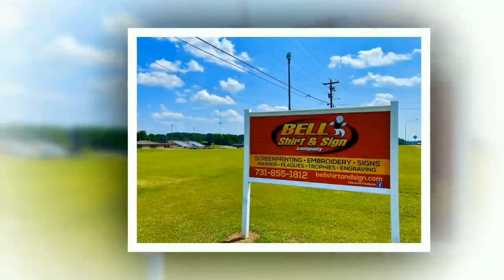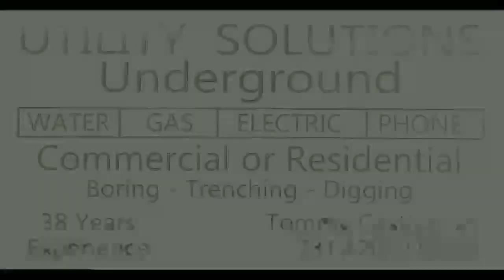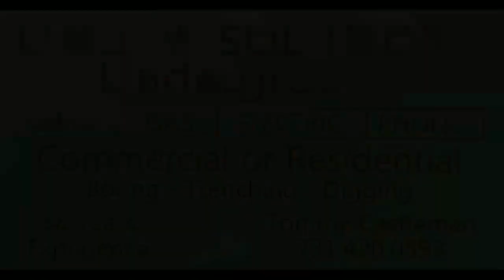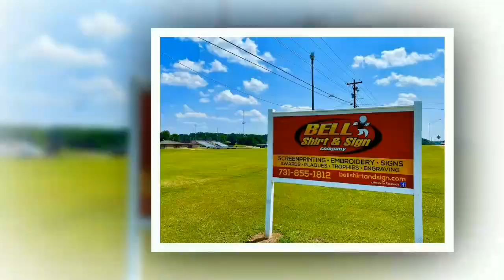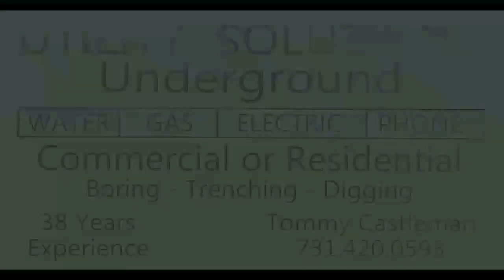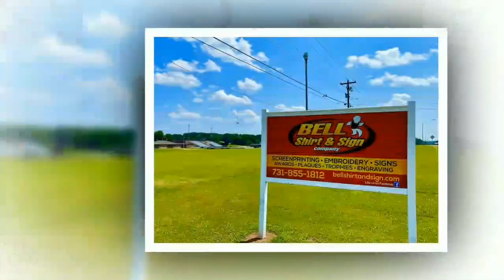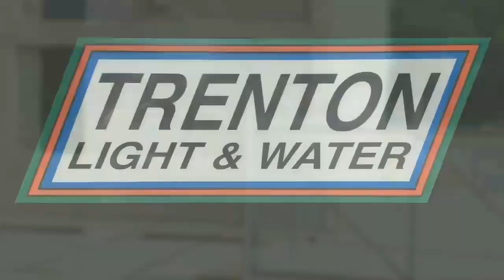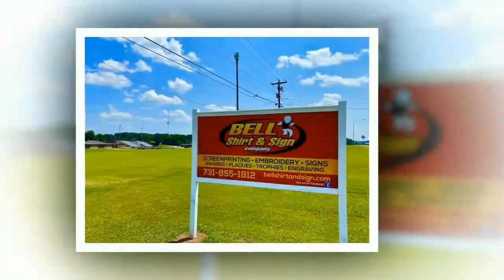Peabody vs Milan Girls & Boys Basketball 20DEC2021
Peabody vs. Milan Girls & Boys Basketball from December 20, 2021 by Worthy Road Studios for the BallGame Blitz!